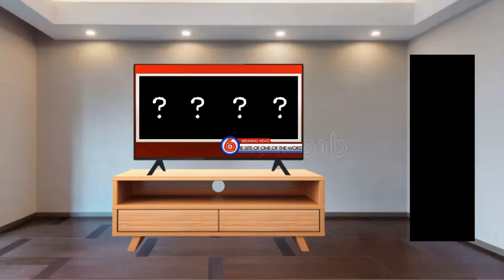The Banana Splits Movie 3: Evergreen (Part 10)